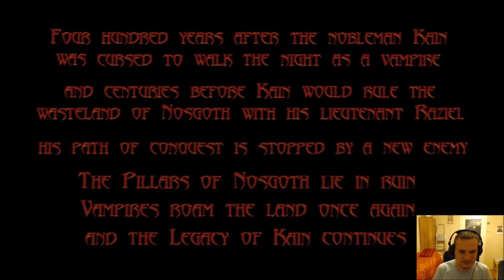Legacy of Kain: Blood Omen 2 Jed4h Let's Play Część 1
Kreeew! Po dłuższej przerwie wracam do  let's  playów!
Zaczynam od The  Legacy  of Kain: Blood Omen 2 na PC.
Ten film przedstawia Rozdział 1  gry — Welcome  to Meridian.
Kolejne już niebawem, więc bądźcie czujni.